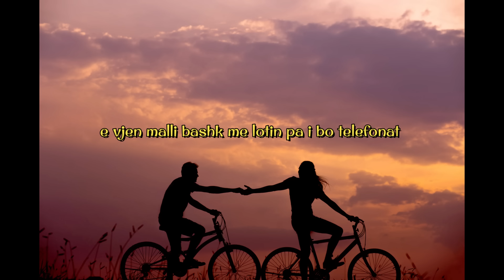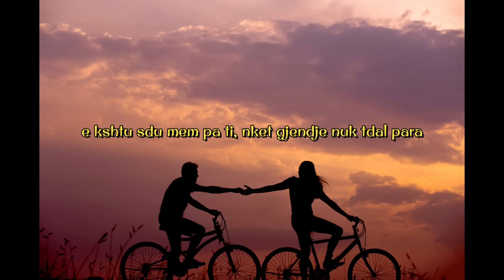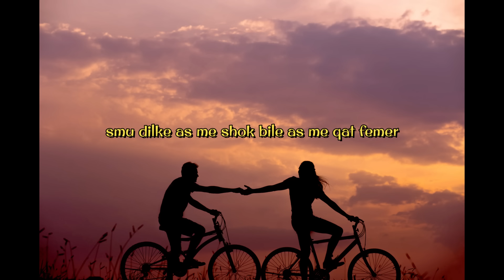EMIR - Lamtumir (Part 3)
🎵 𝑳𝒚𝒓𝒊𝒄𝒔 : EMIR

🎵 𝑴𝒊𝒙/𝑴𝒂𝒔𝒕𝒆𝒓 : EMIR

TEKSTI:
n'zemer ni plag, po shkon flak
du me t'qaf kur loti varren ma lag
zemren ma plas ftyren ma plak
po du me dit pse kur u msheh ja nis mu qarrt
e m'injoron e sdo mem pa a knej tu kajt
se n'ket betej kom ardh pa shpat
per me t'pshtu e me tmar pi ktynve qe m kan inat
per ty luftoj me 700 - 24/7
po jom dorzu durt i kom qu se sjom pershtat

festum plot data ndarja na erdh si dhurat
tash s'mjafton as ni urat - tash po vujm kur jena rat
veq kur o nat - nata nis mu bo e gjat
e vjen malli bashk me lotin pa i bo telefonat
ka nis mu prap qekjo zemer sikur mrena me pas vap
pse pi jasht spo doken varrt,  ah dreqi e marrt
veq ti ta kishe pa sa t'verteta i kom fjalt
si n'fillim qysh um besove, nejse.. tungat

dje u merzita shum e deshta pak me t'thirr
numrin e kishe ndrru e nuk mujta mu lidh
e ni lot ra pi syve, perbes su niva mir
e ma e ran se ndarja, ke me t thon lamtumir
hala e kam ni tkeqe , qetu mrena ngjyks
une me ty kesh mbret , pa ty u bona lyps
pa ty sikur i dekt, po pa ty si i dekt
ça pom vyn pasuria, pa ty ça pom vyn lekt

dje u merzita fort, e kajsha me zo t'nalt
dojsha me thon shumqka e smujsha mi thon fjalt
e n ato rrugt e vjetra plot pluhun e gurzi
kam dal mi shky do letra, veq spo du mi pa ti
e kshtu sdu mem pa ti, nket gjendje nuk tdal para
se qysh jam un sedi, menon jam si mapar a?
menon jam si at here e mshkelqejn syt me lara
po mo nuk o qashtu , qashtu u kon perpara

dje u merzita teper, e  mkajke zemra
a kushi nuk e dike se mu um pat lon femra
shpesh ajo n men m bike kur shpesh qellojsha vet
e kushi nuk um vike mem ngushllu mem dhon gajret
e majsha telin ndor naper terr rrisha n'sob
qeshtu shkojke shum or , veq se sa nuk kom kop
smu dilke as me shok bile as me qat femer
me trup isha me kta, a te ti kesh me zemer

sja vlen hiq me vajtu, po ndjenjat qysh mi nal
kur ti sum takon mu, nuk due mem qu fjal
nuk jom tu u anku, BE kejtat tkofshin fal
po ni zemer qe ka dek, qysh ka mundsi mu nxhall?
me shpirt tu kam betu, se kurr sta boj ni t'zez
po ti ça mbone mu? ti mu mki lon pa shpres ..
e pa shpi, e pa fmi, se qeto i lash n'anderr
lamtumir po t'thot djali qe kurr stu bo dhanderr